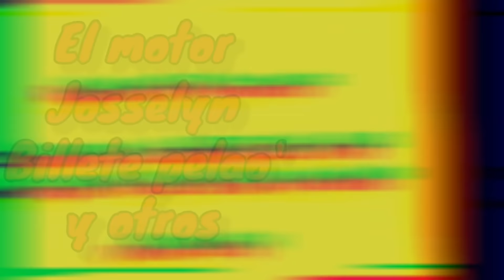La Historia Que No Conocias De Nelson Gil, El Cantante De La Artillería